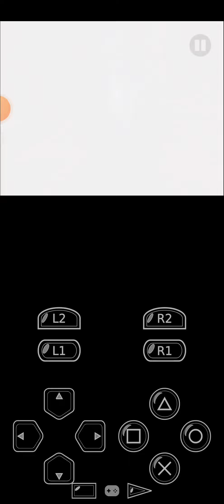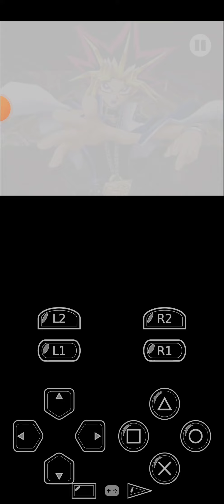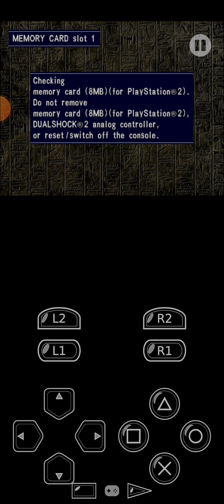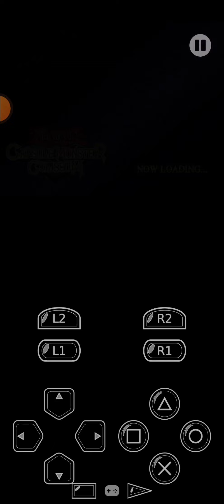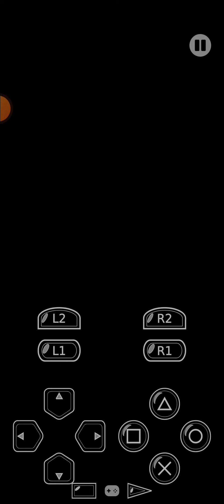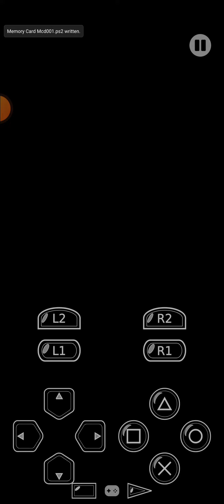Yu-Gi-Oh Capsule Monster Coliseum V4 pt.2